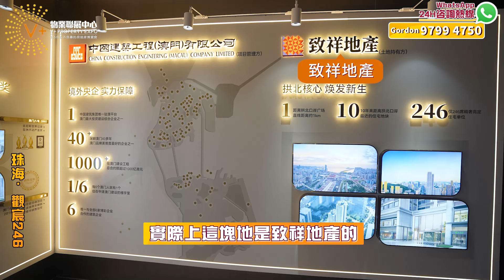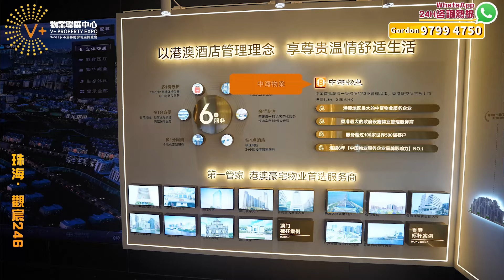觀宸246｜180萬699呎兩房｜1022呎三房兩衛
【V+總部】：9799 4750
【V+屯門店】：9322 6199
地址：新界屯門新合里3號滙景峰一號2705室
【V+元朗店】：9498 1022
地址：香港新界元朗青山公路99-109號元朗貿易中心11樓02室
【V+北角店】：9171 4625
地址：香港北角英皇道255號國都廣場2/F樓215號鋪
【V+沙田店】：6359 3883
地址：香港新界沙田沙田車站圍一號連城廣場7樓725號鋪
【V+旺角店】：97988720
地址：香港九龍旺角彌敦道625號雅蘭中心二期704室
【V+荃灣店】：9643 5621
地址：香港新界荃灣南豐中心商場618B
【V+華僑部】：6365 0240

【V+深圳總部】：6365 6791
地址：深圳前海青年夢工廠北區G棟3層302A
【V+珠海總部】：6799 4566
地址：珠海市高新區金玉路 199號香山中心901-903室
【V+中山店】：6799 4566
地址：中山西區港隆南路16號時代美宸17棟6卡商鋪
【V+肇慶1店】：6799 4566
地址：肇慶市鼎湖區華僑城純水岸湖岸花園10棟10卡
【V+肇慶2店】：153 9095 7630
地址：肇慶市鼎湖區鼎湖大道時代年華16棟2卡商鋪
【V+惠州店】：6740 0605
地址：惠州市惠東縣十里銀灘海逸灣三期3號樓1號地鋪